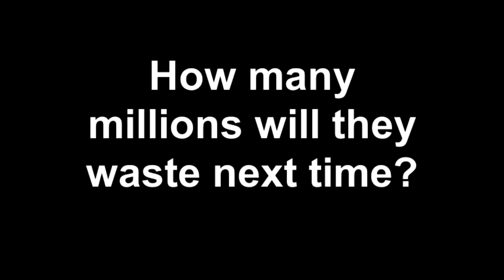How many millions will they waste next time?